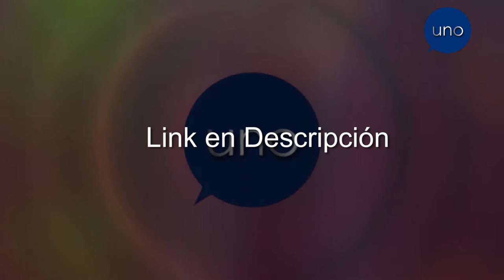Identidades Graficas - UNO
PS: Gracias DogZone por el metodo! =D

Identidades Graficas de UNO usadas desde el primero de mayo de 2011

Logo e identificación principal diseñados por Fusión Producciones
Identificaciones cortas, y bucle de continuidad diseñadas por el departamento de producción de Pineda Comunicaciones